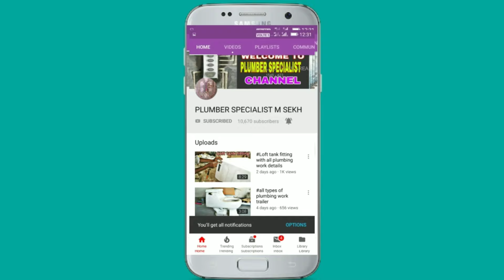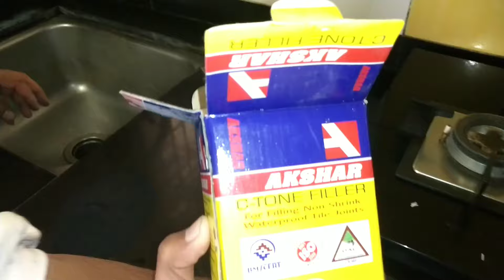Plumbing work for kitchen sink leakage problem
best type of kitchen sink